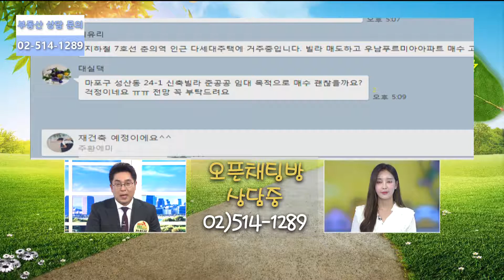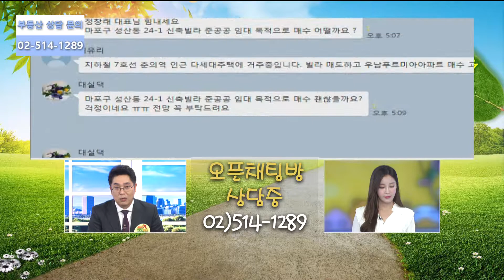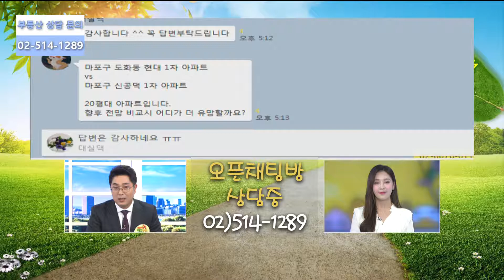[부동산 성공 투자] 성산동 가좌역 인근 다세대주택 사도 될까? 부동산 투자 및 상담 문의 : 02-514-1289 드림부동산투자연구소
※ 부동산방송 : 한국경제 TV 매주 수요일 오후 5시 ~ 6시

※ 부동산세미나 : 매주  목요일 오후 1시 ~ 3시 / 강사 정창래 대표